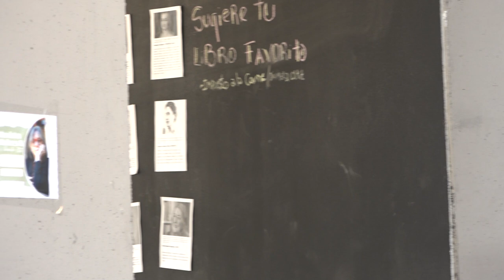Intervención artística por poeta Bruno Cimiano | Conmemoración Mara Rita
Revisa aquí las siguientes intervenciones,